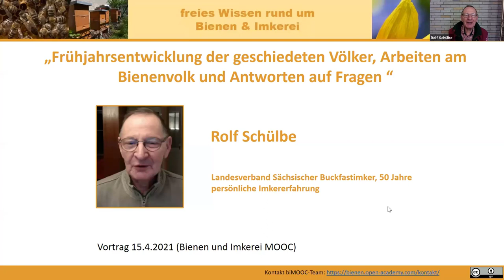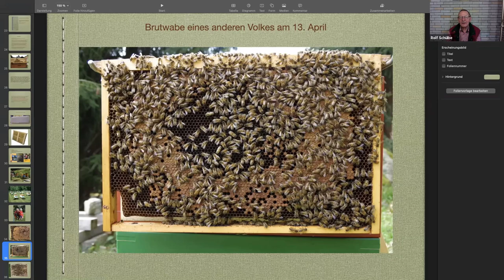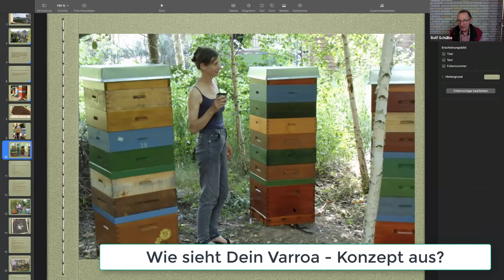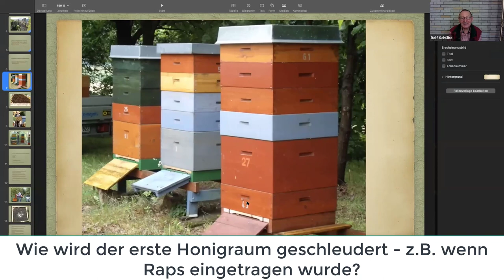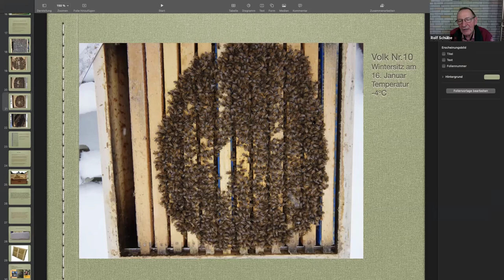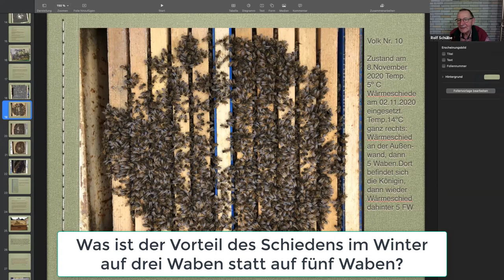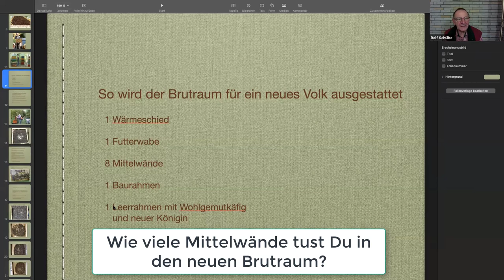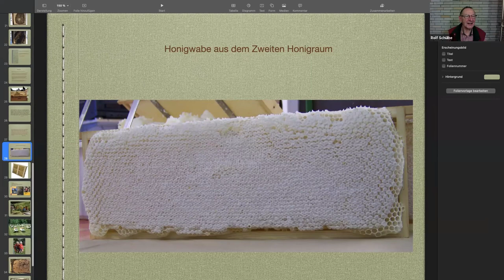Frühjahrsentwicklung der geschiedeten Völker, Arbeiten am Bienenvolk, Antworten auf Fragen (biMOOC)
Index zum Video weiter unten:  "Frühjahrsentwicklung der geschiedeten Völker, Arbeiten am Bienenvolk und Antworten auf Fragen" mit Rolf Schülbe, Landesverband Sächsischer Buckfastimker, 50 Jahre persönliche Imkererfahrung

Auf vielfachen Wunsch ist dies ein Folgevortrag auf "Benutzung des Wärmeschiedes im angepassten Brutraum" Die Teilnehmer hatten hier noch einmal die Möglichkeit ihn persönlich auszufragen, wie er imkert und warum er es so macht. Demzufolge enthält der Fragen und Antworten Bereich sehr viel tolles Wissen zur Bienenhaltung im angepassten Brutraum. Es sind teilweise kleine Vorträge im Vortrag (Direktzugang über Index).

Index zum Video:

0:00 min : Begrüßung
0:36 min : Einführung durch Rolf Schülbe
2:01 min : Rückblick (aus letztem Video)
4:05 min : Entwicklung des Bienenvolkes über den Winter
7:21 min : Ab Aufsetzen des Honigraums
10:45 min: min. 42.000 Brutzellen (5xDadant, sonst: 10x10 cm sind ca. 400 Zellen Ergänzung: einseitig = ca. 4 Zellen pro cm²)
12:36 min: typische Brutwaben
15:58 min: Warum wir im Herbst starke Völker brauchen

17:47 min: Fragen & Antworten
17:55 min: Wie sieht Dein Varroa - Konzept aus? (mit Seitenblick zur Honigernte, Ablegerbildung bei der Honigernte und richtigem Füttern)
30:54 min: Sind die Schiede Eigenbau? (mit Zusatzinformationen zu Wärmeschieden)
33:09 min: Müssen die Bienen nicht zuviel heizen, wenn man bei Kälte schon den Honigraum aufsetzt?
34:27 min: Wie machst Du den Wabenaustausch / Wabenhygiene?
37:37 min: Wan ist ein günstiger Zeitpunkt die Honigräume aufzusetzen?
38:16 min: Wie wird der erste Honigraum geschleudert - z.B. wenn Raps eingetragen wurde?
40:31 min: Komme ich mit 10er Dadant hin, wenn ich zwei Wärmeschiede einsetze?
43:54 min: Wie bekomme ich vier Völker um ca. 600m versetzt, ohne dass die Bienen zurückfliegen? (mit Seitenblick auf Eigenbau-Wärmeschied)
47:27 min: Wie viele Honigräume setzt Du auf einmal auf?
48:18 min: Warum müssen im Frühjahr neben dem eingeengten Brutraum die Waben weg und lassen sich diese nicht im Juli für Ableger verwenden? (mit Diskussion)
55:34 min: Wenn die Waben hinter dem Schied im Frühjahr entnommen werden, haben sie doch kein Futter mehr?
01:00:44 : Macht auch eine Dämmfolie auf den Rähmchen Sinn?
01:03:14 : Was sollte man statt Bienenfluchten verwenden? (Bezug auf den "Abernteteil" der "Varroa-Konzept" Frage)
01:06:26 : Was ist der Vorteil des Schiedens im Winter auf drei Waben statt auf fünf Waben? (Bezieht sich auf das konkret gezeigte Beispiel-Volk)
01:10:11 : Kann das Volk (neuer Brutraum mit den Honigräumen) mit offenem Gitterboden bis zum nächsten Tag stehenbleiben?
01:12:57 : Gibt es bei den fünf Rähmchen noch einen Drohnenrahmen und wenn ja, wo ist der?
01:14:08 : Es muss mehr reinkommen als verbraucht wird (Aufsetzen des Honigraumes) - wie kann man das ohne Stockwage entscheiden?
01:15:01 : Wie ist das mit der Schwarmkontrolle, wenn das Brutnest so wenig wie möglich gestört werden soll?
01:17:50 : Wie viele Mittelwände tust Du in den neuen Brutraum?
01:21:08 : Kann ich auf Zander einräumig mit Schieds arbeiten?
01:22:01 : Wie kann ich meine neuen Hinterbehandlungsbeuten bevölkern?
01:25:42 : Welches Zellmaß verwendest Du, 5,4mm oder ein Kleineres?
01:30:57 : Wann wird die Königin getauscht (wie alt lässt Du sie werden)? + Wann gibst Du den Baurahmen zu?
01:33:25 : Verabschiedung

Herzliche Grüße
Dirk Liesch